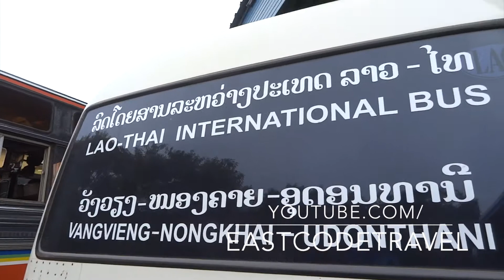Udon-Vang Vieng bus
The Udon-Vang Vieng  International passenger bus runs the route between Laos and Thailand.